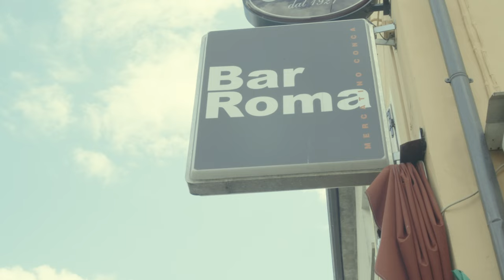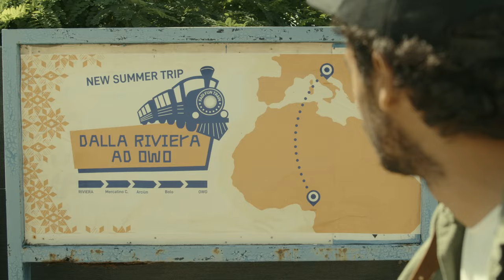Fadi - Owo (Official Video)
Fadi
- Owo –

Regia: Antonio Ragni
DoP: Walter Molfese
Organizzatore Generale: Ester Apa
Aiuto Regia: Tommaso De Gregori
Best Man: Gabriele Zoffoli
Cameracar: Gregorio Facciotto
Foto: Beatrice Imperato
Graphic Design: Laura D’Amico - Davide Degli Innocenti (DID Design)
Costumista: Yvonne Baker
Abiti: Terranova / Yvi Baker Archivio

Con la partecipazione di: Michele Bonci, Makanjuola Fadimiluyi, Franca Ceccaroli, Gabriele Zoffoli, Alex Savina, Isacco Nguedia Azzafack.

Special thanks to: Simone Bruscia e il Comune di Riccione per il prezioso aiuto e il coordinamento logistico, Carlo e Alessandro Frisoni (Bepast Tourist) per il trenino turistico, la famiglia Savina del Luna Park Riccione, Michele Bonci del Bar Roma, Elena Raffaelli e Stefano Caldari del Comune di Riccione

Il video è stato realizzato rispettando tutte le misure di sicurezza e applicando il protocollo a tutela del contenimento del virus Covid-19.